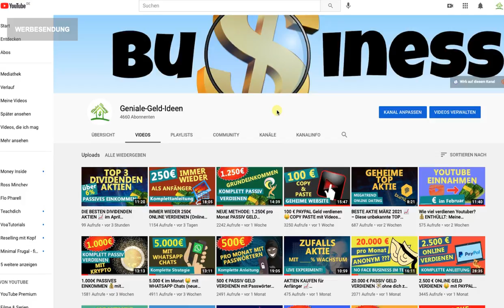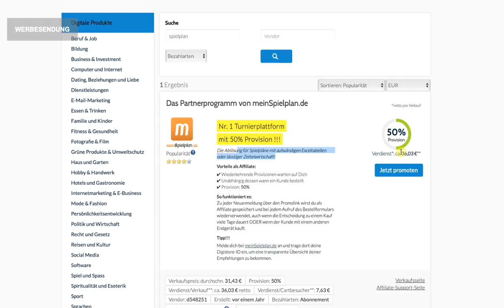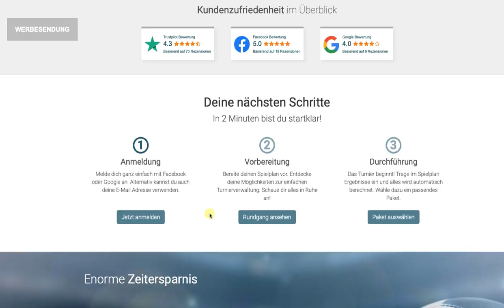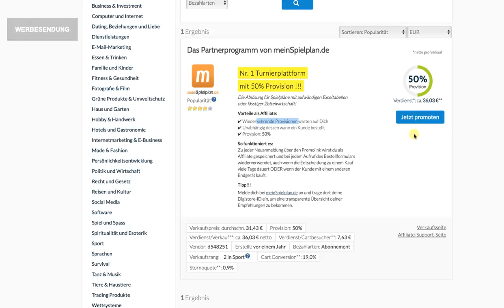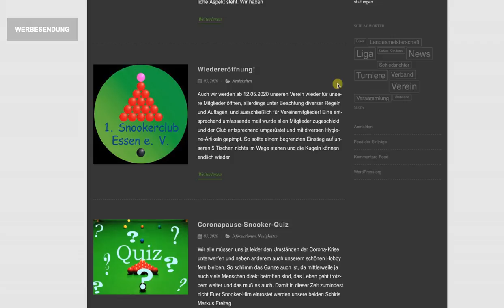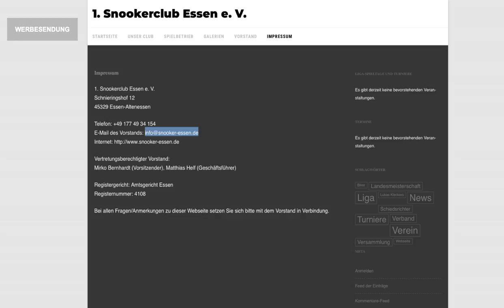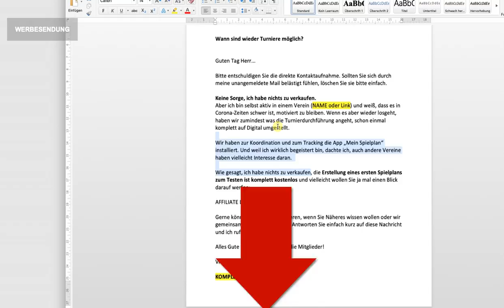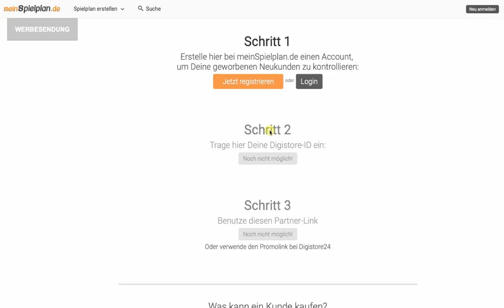144€ IMMER WIEDER ONLINE VERDIENEN 🤑 mit GOOGLE Suche (Komplettanleitung Affiliate Marketing)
Online Geld verdienen mit dieser genialen Affiliate Strategie. Automatisierte regelmäßige passive Einnahmen sicherst du dir mithilfe der Google-Suche. Als kompletter Anfänger ganz ohne Startkapital!

Kapitel im Video:
00:00 Einleitung
01:17 Kurzbeschreibung der Strategie
02:00 Produkt mit Potenzial finden
05:18 Beschreibung des Produktes: 144€ Provision
08:42 Affiliate Link erstellen und kürzen
10:16 Kunden finden mit google Suche
12:11 Meine genaue Textvorlage
17:28 Bonus Traffic-Quelle: Facebook Seiten
18:43 Zusammenfassung und Skalierung

✅TEXTVORLAGE:

Wann sind wieder Turniere möglich?

Guten Tag Herr...
Bitte entschuldigen Sie die direkte Kontaktaufnahme. Sollten Sie sich durch meine unangemeldete Mail belästigt fühlen, löschen Sie sie bitte einfach.

Keine Sorge, ich habe nichts zu verkaufen.
Aber ich bin selbst aktiv in einem Verein (NAME oder Link) und weiß, dass es in Corona-Zeiten schwer ist, motiviert zu bleiben. Wenn es aber wieder losgeht, haben wir zumindest was die Turnierdurchführung angeht, schon einmal komplett auf Digital umgestellt.

Wir haben zur Koordination und zum Tracking die App „Mein Spielplan“ installiert. Und weil ich wirklich begeistert bin, dachte ich, auch andere Vereine haben vielleicht Interesse daran.

Wie gesagt, ich habe nichts zu verkaufen, die Erstellung eines ersten Spielplans zum Testen ist komplett kostenlos und vielleicht wollen Sie ja mal einen Blick darauf werfen:

AFFILIATE LINK (gekürzt)

Gerne können wir auch telefonieren, wenn Sie Näheres wissen wollen oder wir gemeinsam einmal durchgehen. Antworten Sie einfach kurz auf diese Nachricht und ich rufe gern durch.

Alles Gute für Ihren Verein und die Mitglieder!

Viele Grüße
KOMPLETTE ADRESSE!

✅Mein Mikrofon: Samson Meteor Mic USB
✅Mein Plopp-Schutz: Samson PS Pop Filter

📚Meine Business-Buch-Tipps:
Bei mir KOSTENLOS: Der Investment Bestseller "Maximale Rendite" von Thomas Klußmann und Christoph Schreiber "Sell like Crazy" von Sabri Suby: Dieses Buch musst du gelesen haben!
"Entscheidend is' im Kopf" von Stefan Olschewski: Geheimnisse des Gedankenlesens